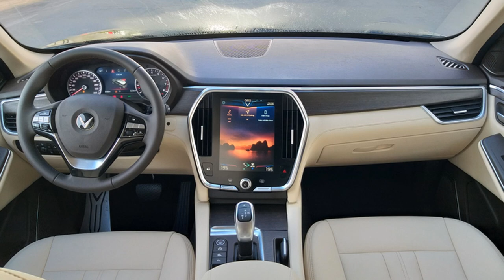Ông Phạm Nhật Vượng sắp có thương vụ lớn ở Mỹ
VinFast sắp sáp nhập với công ty Mỹ

Theo Reuters, trong hồ sơ công bố với cơ quan quản lý chứng khoán tại Mỹ, VinFast tuyên bố hoàn tất sáp nhập với Black Spade Acquisition Co vào tháng 7, mục tiêu hoàn thành trước ngày 20/7.

Công ty hợp nhất có giá trị doanh nghiệp khoảng 27 tỷ USD. Định giá của VinFast dựa trên quyết định của Black Spade. Công ty Mỹ cho rằng VinFast có thể so sánh với nhà sản xuất xe điện Lucid do sự tương đồng về quy mô doanh thu và thị trường mục tiêu toàn cầu chung. Hiện, họ đặt trọng tâm là doanh số bán hàng tại Mỹ trong thời gian ngắn.

Black Spade được thành lập bởi Black Spade Capital. Đây là quỹ đang điều hành danh mục nhiều khoản đầu tư xuyên biên giới.

Ông Phạm Nhật Vượng sắp có thương vụ lớn ở Mỹ; bất động sản diễn biến lạ ảnh 2
Chân dung người giàu nhất Việt Nam Phạm Nhật Vượng.
Theo Reuters, VinFast phải đối mặt với sự cạnh tranh từ đối thủ mạnh do Tesla dẫn đầu. Hãng xe điện của Elon Musk đã và đang đưa ra thị trường hàng loạt mẫu xe điện mới trong bối cảnh kinh tế toàn cầu suy yếu.

Trong cuộc họp đại hội đồng cổ đông hồi tháng trước, ông Phạm Nhật Vượng - Chủ tịch Hội đồng quản trị Vingroup - cho biết VinFast có thể hòa vốn ngay khi kết thúc năm 2024.

Người giàu nhất Việt Nam dự kiến bán được 50.000 xe trong năm nay, tăng gấp 7 lần so với năm 2022 khi công ty tăng cường xuất khẩu sang Bắc Mỹ và bắt đầu vào thị trường châu Âu.